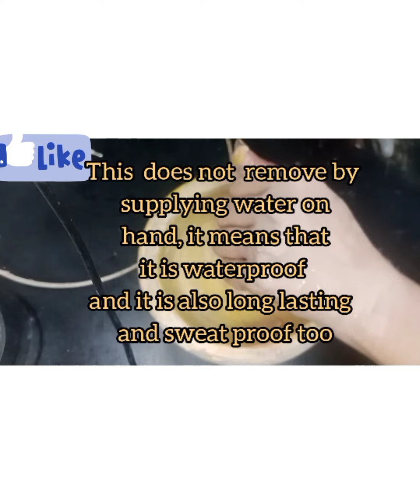handmade creamy foundation handmade pancake base#handi base for makeup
handi base manual or hand mixing   by Asma natural&Herbal glam world